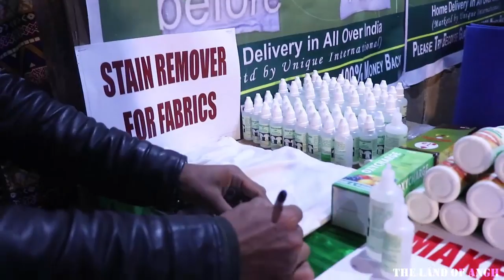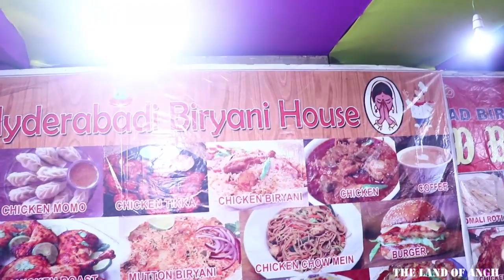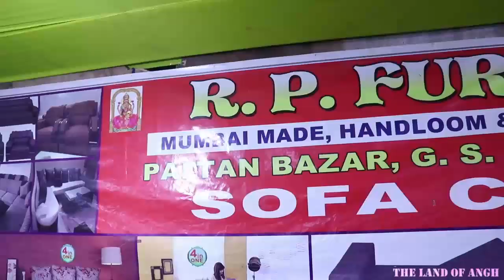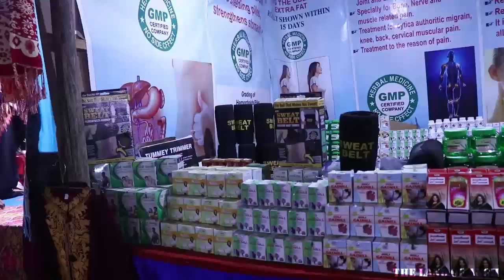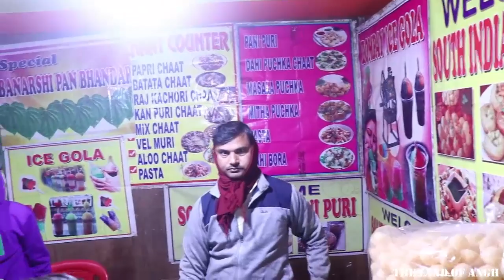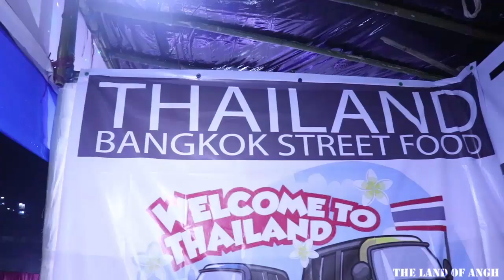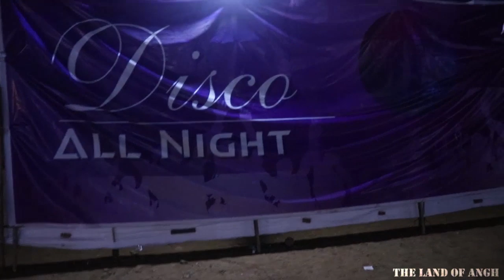2nd International Trade Fair & Expo 2020 | Goods & Item Prices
2nd Mon International Trade Fair & Expo 2020.

This video is made on special request, since many of us wanted to know the prices for all the goods and item that are sold at the expo. So, here it is, watch, know, set your budget for shopping.
I hope this video will help all of you to explore and venture inside the Trade Fair & Expo.
Last date for the Expo - 20th January 2020.

                             PHUHSHOI